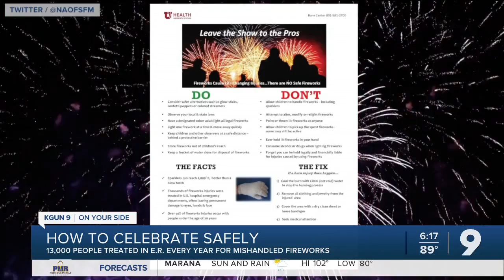How to celebrate the 4th of July safely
Tucson Fire Department says the safest way to celebrate is to attend a professional show and avoid home fireworks--even legal ones.